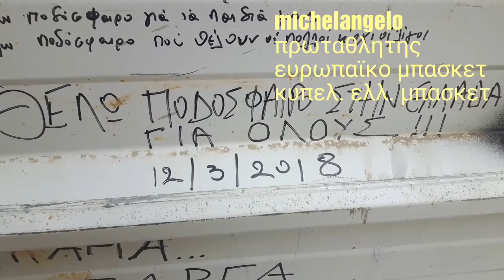292Η ΜΕΡΑ 94Η ΤΗΣ 2ΗΣ ΦΑΣΗΣ 16/05/2018 ΔΥΝΑΜΙΚΗ ΣΥΝΕΧΕΙΑ!!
ΑΦΙΕΡΩΜΕΝΟ ΣΤΟ ΓΙΩΡΓΟ ΑΠΟ ΤΟ ΚΑΤΑΚΙΤΡΙΝΟ ΜΕΤΣΟΒΟ!!  ■ ΓΡΑΦΤΕΙΤΕ ΟΛΟΙ ΣΤΟ ΚΑΝΑΛΙ ΤΩΝ ΠΡΩΤΑΘΛΗΤΩΝ ΚΑΙ ΠΑΤΗΣΤΕ ΤΟ ΚΑΜΠΑΝΑΚΙ ΤΩΝ ΕΝΗΜΕΡΩΣΕΩΝ ΓΙΑ ΝΑ ΜΗ ΧΑΝΕΤΕ ΒΙΝΤΕΟ! ΠΑΜΕ ΝΑ ΦΤΑΣΟΥΜΕ ΤΟΥΣ 10.000. ΓΙΑ ΠΑΜΕ ΓΕΡΑ ΠΡΩΤΑΘΛΗΤΕΣ